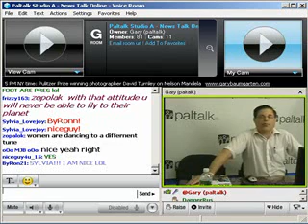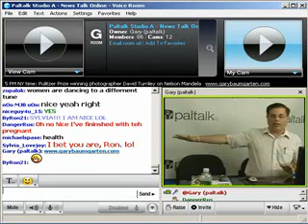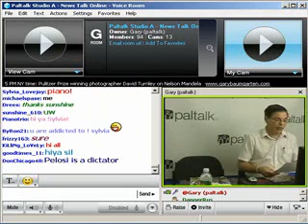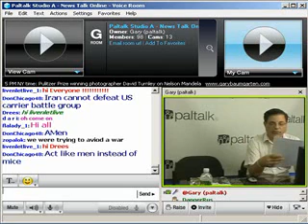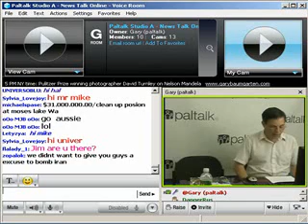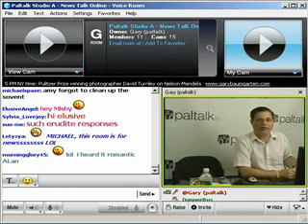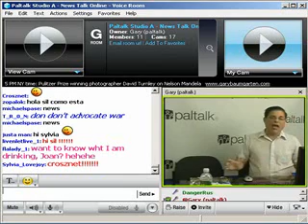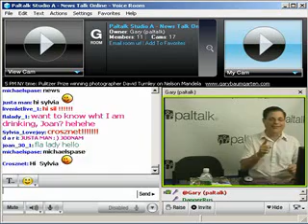Paltalk News - Iranian Support For The West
I asserted today during my show, News Talk Online on Paltalk.com that many Iranians, both in country and ex patriots, do not support the regime. In fact, I argued, most are secular and supportive of the United States and the west in general.

I talked about how most Iranians are well educated, sweet, talented and make great business owners.

Several people challenged me in text to "prove it." As luck would have it, I didn't have to. Two Iranian callers proved it for me.

The first caller was in Tehran. Putting his freedom on the line by coming to the microphone to agree with me. To indicate that most Iranians want the repressive theocratic regime running their nation out.

The second, an expat, called from Kansas City, to echo the first caller's sentiments.

Iranians, we were told, want to overthrow their government. But they want to make it their war, without interference from other nations.

By many accounts, the regime is weakened right now. Iran sits on the largest oil reserves in the world. Yet petrol is rationed.

The time may be ripe, and soon, for a regime change.